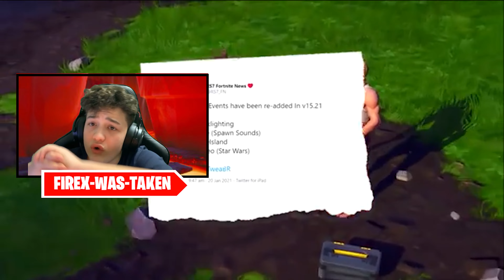IL CAPITOLO 3 E' ARRIVATO su FORTNITE😍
In questo video vi parleró di una teoria riguardante il probabile inizio del Capitolo 3 di Fortnite

Mail Commerciale